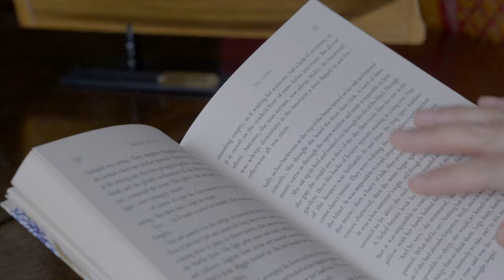How l Find Home | slow living in English countryside | My soul places | the art of living gentley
Hi dear friends, I hope you are well, have you been enjoying nature lately?
In this video I wish to share with you two places that I cherish as much as my home, sometimes the place holds our souls can be expanded beyond four walls of a room, I wish you have a couple of places like that to visit or to just think of it when you feel like it. Do you have any place that you'd like to share with us here too? It'll be lovely to hear your story behind it.I strongly believe that nature is our true home, and that the most breathtaking sights are not those that require hefty price tags. Rather, they are the ones that surround us in our daily lives - the free gifts of the air we breathe, the water we drink, the trees we see, the flowers we smell, and the rivers that flow.

I hope you enjoy this video as I have been working hard on it. Recently we had Easter holiday for nearly 20 days, I am still learning to balance being a mum of two young children and making videos that I love. So thank you so much for your patience and all those lovely comments that I received from my last two videos, it means a lot to me.

Sending love ❤️
Wenjuan

 • Cozy and Slow Living in Countryside.
 • Cottagecore
 • Simple Living in Rural
 • Self Love and Care
 • Mindfulness
 • Self-Awareness,
 • Embracing Life
 • Be Present
 • Philosophy